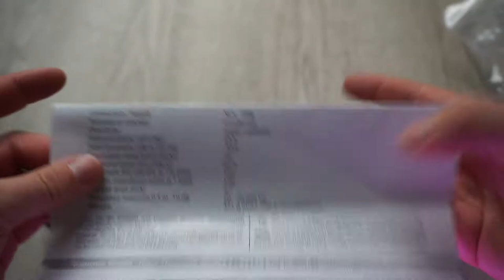ДО СИХ ПОР ШИКАРЕН/Полный Обзор The T.Bone SC 400